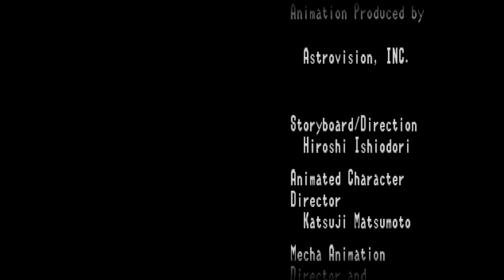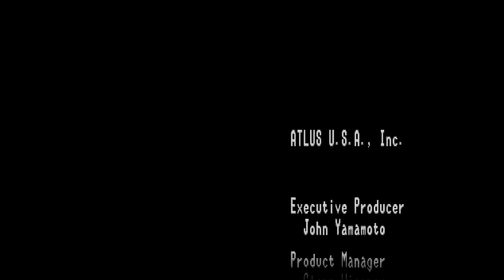Tail Concerto - Full Game Longplay Walkthrough (PS1 Gameplay)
Full longplay/playthrough of Tail Concerto, developed by CyberConnect 2 and released by Bandai in 1998. Played in HD on the ePSXe emulator.